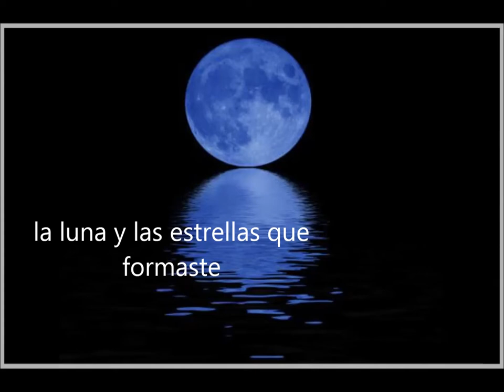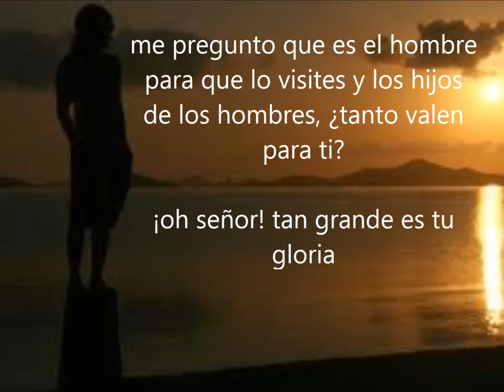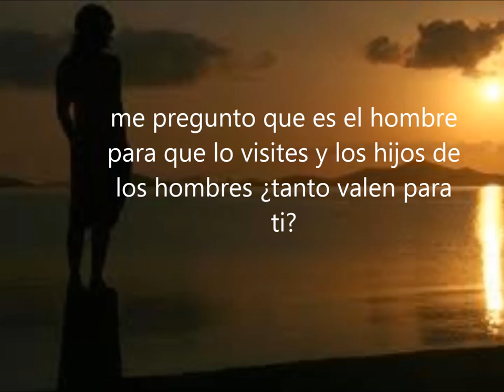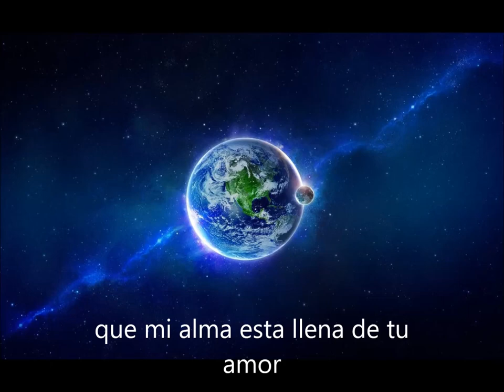SALMO 08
Esta alabanza esta inspirada en el salmo 8 y sus versos 3 y 4 forman parte de la letra, es mi deseo que podamos cantarsela al señor con una profunda admiración por la grandeza de su ingenio notable en  la creacion y por su amor para nosotros los seres humanos y viene en el segundo vol. de los kayits